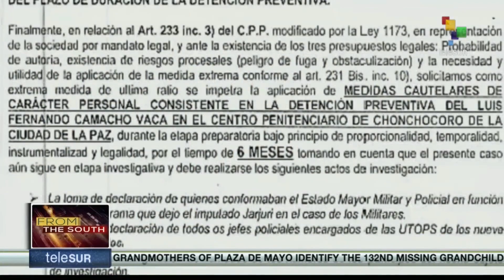Bolivia: Civil Committee of Santa Cruz demands release of Camacho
*The committee demands the immediate release of Camacho
*Camacho accused of promoting the 2019 coup
*Doctors have confirmed Camacho’s health stability
*Victim’s relatives hope justice will be done
*38 killed, 500 wounded and 1,500 arrested during de facto govt.